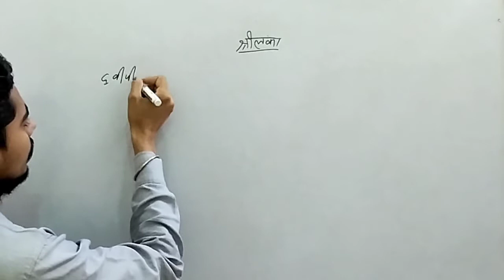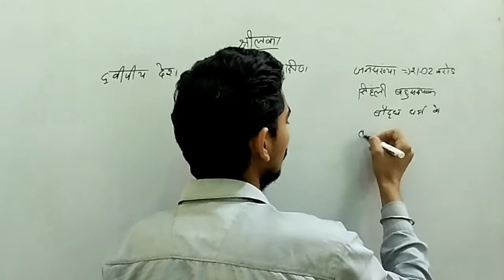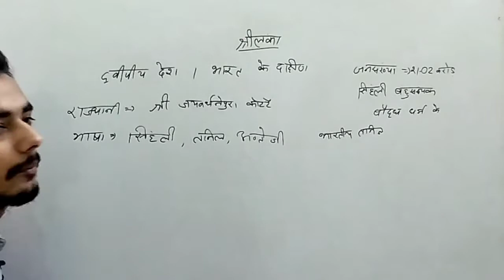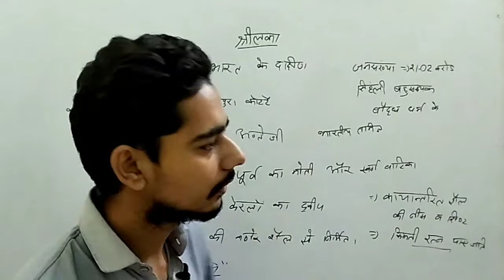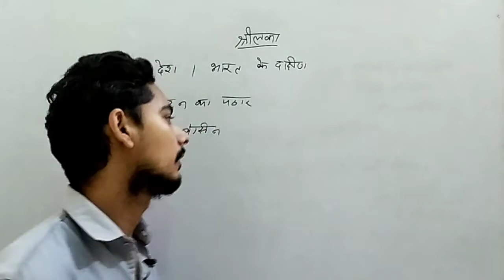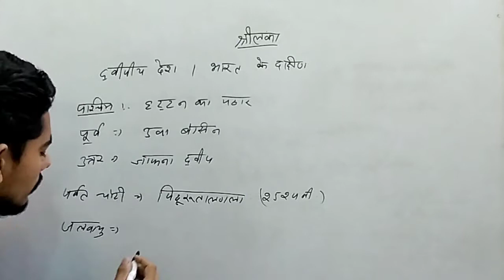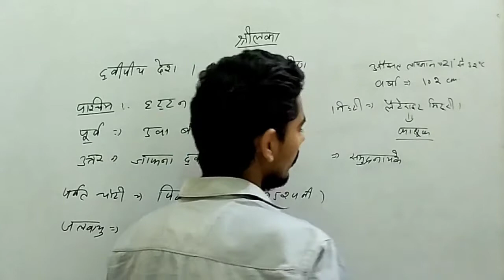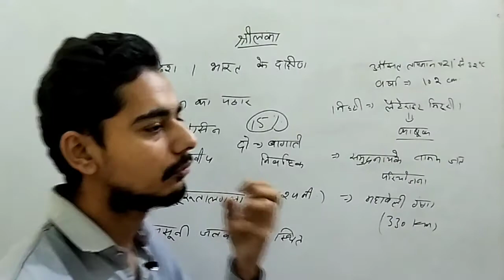Srilanka || Geography || श्रीलंका || Kuljeet Sir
This is a video of geography. In this video we discuss about the srilanka country which is very useful for all competitive exam.